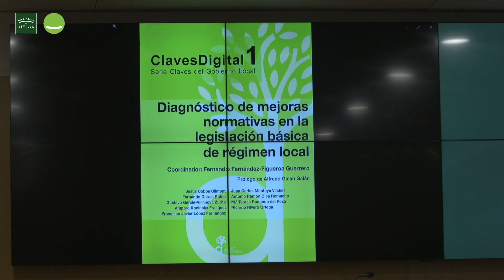Propuestas para una reforma de la legislación local